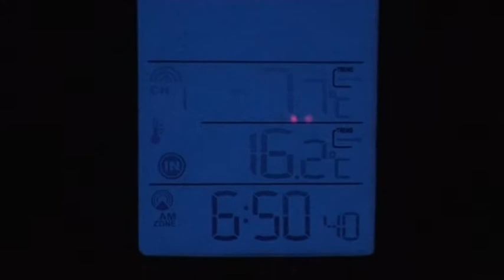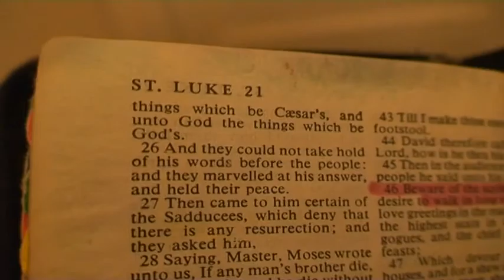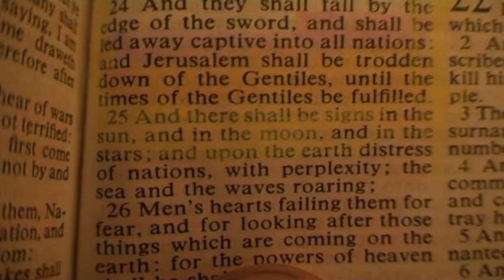Total Lunar Eclipse on winter solstice moon with fire glow today 21 dec 2010 2010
Lunar eclipse moon with fire glow today 645 am 21 dec 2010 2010
this event they say happened 400 years ago.strange how i recorded a similar event a few years ago also on youtube or under my uploads.
the sun cast a shadow of the earth onto the moon.see also luke ch21.v25